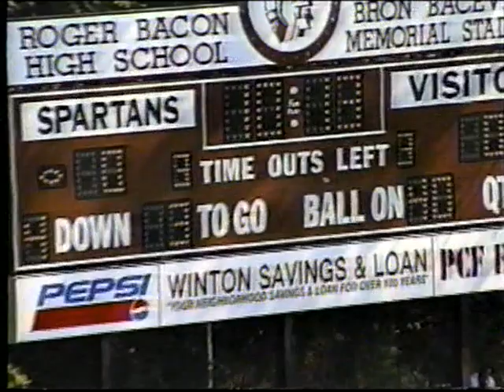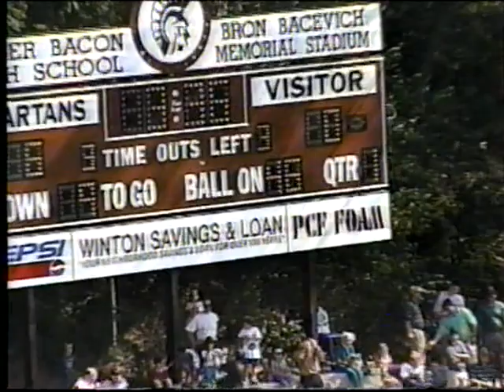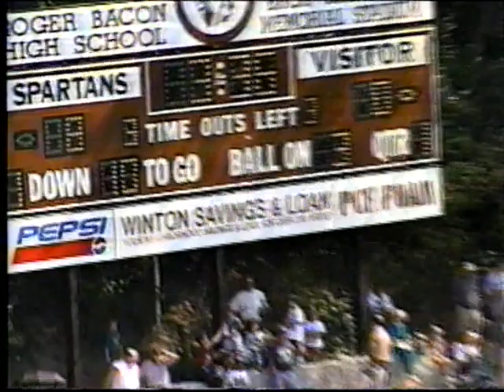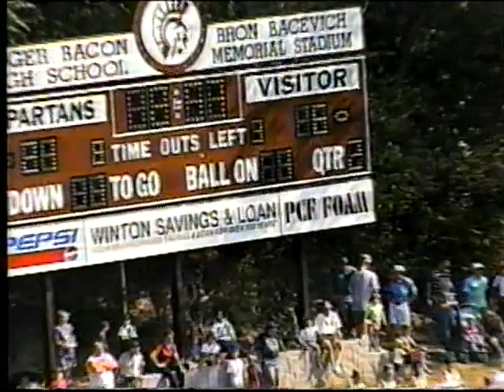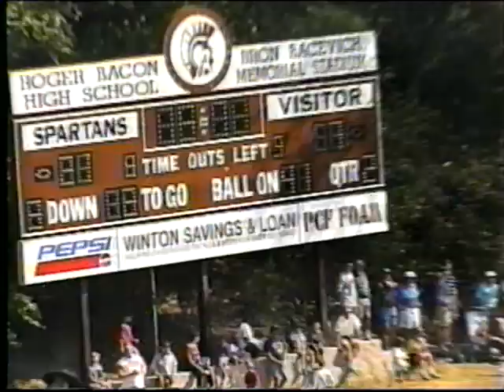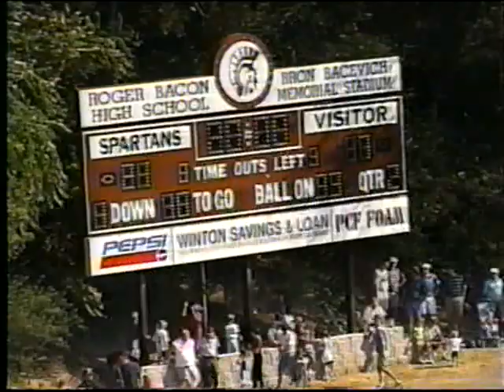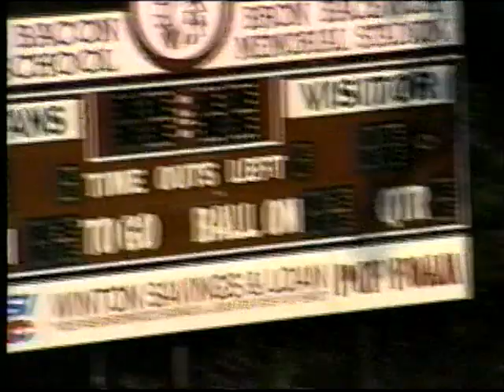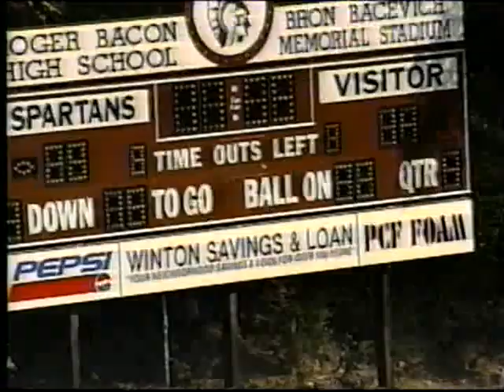Roger Bacon Spartans vs McNicholas Rockets 1997 Football Game (The Bron Bacevich Dedication Game)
The Roger Bacon Spartans defeated the McNicholas Rockets 35-14 in front of one of the largest crowds in the history of the newly dedicated Bron Bacevich Memorial Stadium. This video includes the ceremony and the game which starts around 28 minutes in.